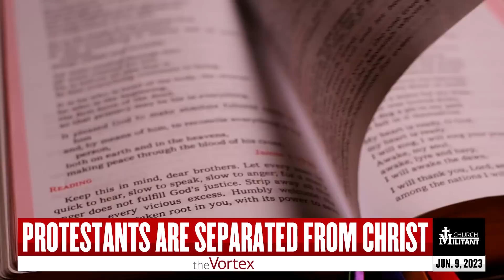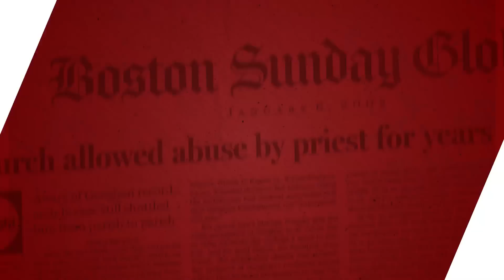The Truth About Protestant Christians' Faith | The Vortex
It began as a lie, remains a lie and will forever be a lie.